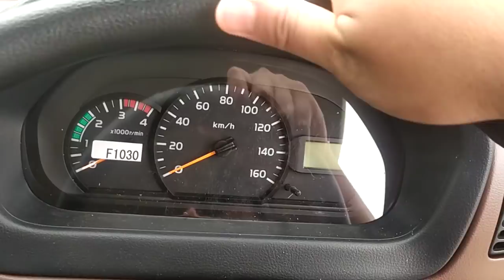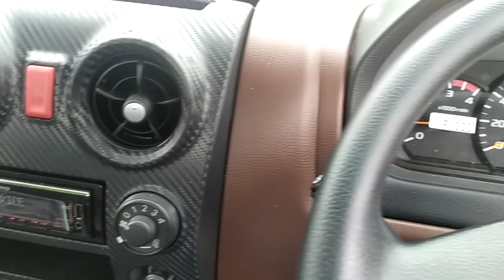SUARA HALUS MESIN DEISEL HINO DUTRO 136 HDX EURO4